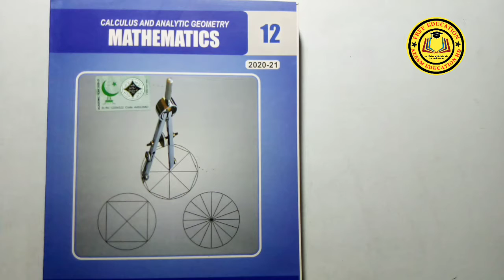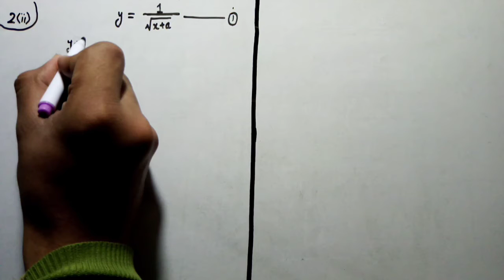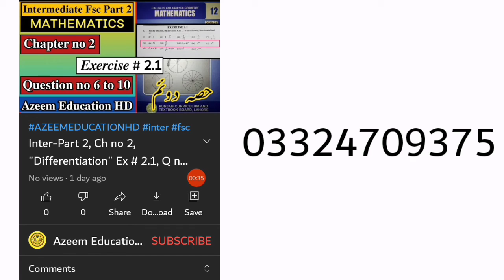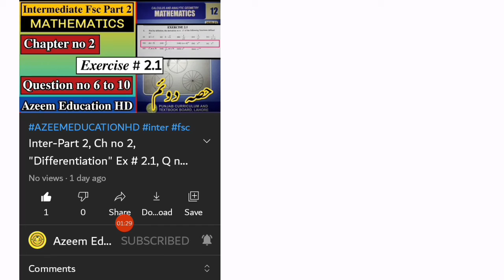Inter-Part 2, Ch no 2, "Differentiation" Ex 2.1, Q no 2 (complete) in URDU || Azeem Education HD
اسلام عليكم

ہمارے پیارے نبی حضرت محمد مصطفیٰ صل اللہ تعالیٰ علیہ و آلہ و اصحابِ وبارک وسلم نے فرمایا،

"علم حاصل کرنا ہر مسلمان مرد اور عورت پر فرض ہے۔"

Intermediate Fsc and Ics Part 2 Mathematics Chapter number 2 DIFFERENTIATION Exercise 2.1 Question Number 2 (complete) explain in URDU by Azeem Education HD.

امید ہے کہ آپ سب خیریت سے ہوں گے اللہ تعالیٰ آپ سب کو کامیاب کرے
آمین۔

Aaj ki is vedio ma aap sab Intermediate Fsc and Ics Part 2 k Maths k second chapter "Differentiation" ki Exercises 2.1 k question number 2 ko COMPLETE samjhain gain.
Is Exercise ka Question Number 2 Long Questions k lehaz sa aham ha. Lehaza aap is Question ko dheyan sa samjhaya ga.

امید ہے کہ آپ سب کو ہمارا آج کا یہ لیکچر مکمل سمجھ آیا ہو گا۔

Agar aap ko aaj ki yay vedio jis ma Intermediate Fsc and Ics Part 2 k Chapter number 2 DIFFERENTIATION ki exercise 2.1 ka second question jo complete kerwaya gya ha aap ko samajh Aya ho ga.

ویڈیو پسند آنے کی صورت میں اس ویڈیو میں کو لائک کر دیں۔

Is k elawa aap sa darkhwast ha k aap hamary youtube channel AZEEM EDUCATION HD ko subscribe ker lain or sath hi bell icon ko press ker lain ta k notification k zariyay hamari new vedios aap tak asani sa pohanch jaain.
Is k elawa aap is vedio ko apnay dostoun sa bhi share karain.

اگلی ویڈیو میں پھر ملاقات ہو گی تب تک کے لیے اجازت دیجئے۔

الله حافظ